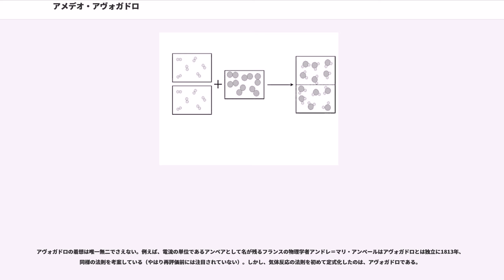アメデオ・アヴォガドロ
アメデオ・アヴォガド口（アメデーオ・アヴォガード口、、1776年8月9日 - 1856年7月9日）は、サルデーニャ王国（現:イタリア）トリノ出身の物理学者、化学者。分子の研究に貢献し、1811年に発見した同圧力、同温度、同体積の全ての種類の気体には同じ数の分子が含まれるアボガドロの法則で名高い。

1809年にヴェルチェッリ王立大学の物理学教授を務め、1820年にはトリノ大学で理論物理学の初代教授を務めた。

1776年8月9日、サルデーニャ王国（現:イタリア）ピエモンテ州トリノに母アンナ（"Anna Vercellone"）、サルデーニャ王国の要職の法律家で貴族の父フィリッポ・アヴォガドロ（"Filippo Avogadro"）の元に生まれる。大学では法学と哲学を修め、1796年に教会法に関する論文で学位を修得し、卒業した。その後は数年間、父と同じく法律家、弁護士となり法律事務所を開いた。

1800年頃、数学と物理学に関心を示して研究を始め、1803年にはに電気工学に関する初めての論文を提出した。

1809年にヴェルチェッリ王立大学の物理学教授を務め、大学でアヴォガドロは精力的に研究を進め、1811年に『物質の基本粒子の相対的質量とこれらの化合比率を決定する一つの方法』と言う論文をフランスの科学雑誌『』に後に有名となる同圧力、同温度、同体積の全ての種類の気体には同じ数の分子が含まれるアボガドロの法則を発表した（但し「アボガドロの法則」と名付けられたのはアヴォガドロの死後のことであって、当時海外で全く無名だったアヴォガドロの論文は難解であったため学会の相手にされなかった）。

1811年から1821年にかけて全4巻からなる『可秤物質の物理学』を著す。

サルデーニャ王国の国王であるヴィットーリオ・エマヌエーレ1世は、1820年にイタリア初の数理物理学教室をトリノ大学に設立し、初代教授にアヴォガドロが就任した。トリノ大学では電気、毛管現象、比熱、熱膨張の研究を進めたが、ヴィットーリオの退位直後の1822年に政治的問題で教室は閉鎖されることとなり、アヴォガドロは極僅かの年金を受け取った後、再び弁護士事務所を開いて科学実験を進める傍ら弁護士の職業に戻った。

1834年に王政復古で数理物理学教室が再開されると再び教授となり、1850年まで留まった。研究内容は気象学、計測学、統計学、度量衡であった。なお、1848年には公教育会議の議員に選出された。

1856年7月9日、トリノで没した。

アヴォガドロは生涯、ほとんど国外では無名に等しくアヴォガドロの業績が再評価されることになるのは死後から4年後の1860年のことであり、アヴォガドロの死の直後に著された1858年、イタリアの化学者、政治家であるスタニズラオ・カニッツァーロの論文『ジェノヴァ大学に於ける化学理論講義概要』、1860年に開催された原子量と分子量の基準がテーマとなっていたカールスルーエ国際化学者会議でのカニッツァーロの発表を受けて、初めてアヴォガドロが再評価された。

「同温同圧のもとでは、全ての気体は同じ体積中に同数の分子を含む」というのがアボガドロの法則の基本的な内容である。1811年当時、物質が原子から構成されると主張する原子論はほとんどの化学者に共通の認識となっていた。1803年にイギリスの化学者、物理学者のジョン・ドルトンが原子量を初めて公開しており、近代的原子論が確立された直後であった。ドルトンは一種類の元素からなる気体は原子から構成されると信じていた。

ドルトンの主張はさまざまな実験事実を説明できたが、説明できない現象が残っていた。それは気体同士の反応であった。例えば水素2容積と酸素1容積を化合させると必ず水蒸気2容積となる（反応前後の温度が等しい場合）。ドルトンの主張に従って、この反応を現代風に記述すると、以下のようになる。

一単位の水素原子と一単位の酸素原子が結合すると、一単位の水蒸気となる。これは2対1対2という実験結果と合致しない。

アヴォガドロの主張は二つの部分からなる。まず、同単位の気体は同じ体積を占めること、次に、気体は原子ではなく、同種の原子が2つ結合した分子からなるというものである。以上から、反応式は以下のように変化する（図参照）。

分子に付いている係数は、2対1対2であり、実験結果を直...